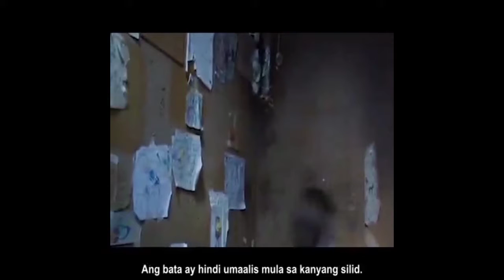Napakulong sa silid ng napakatagal, ngunit ang pag asang makalabas ay hindi kailanman mapapatay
Ang esturyang ito ay tungkol sa mag ina na nakakulong sa isang silid nang napakatagal, ngunit dahil sa pagpursige, pagtitiis at discarte sila ay nakalabas